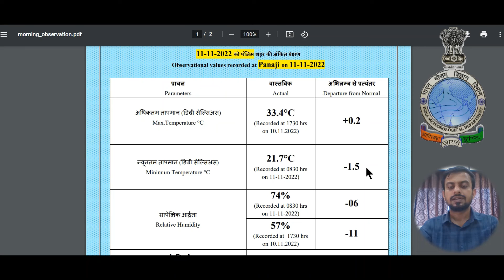Weather update for Goa 11th November 2022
Possibility of Light rain/thundershowers over Goa for 3 days from 13th November.